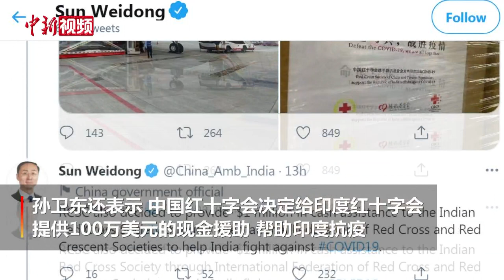中国红十字会捐赠首批防疫物资运抵印度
5月9日，中国驻印度大使孙卫东在推特上表示，中国红十字会捐赠的首批防疫物资已由成都运抵印度，包括100台制氧机、40台呼吸机以及其他防疫物资。

孙卫东的推文还配上了相关图片。图片显示，装物资的箱子外面写有“命运与共，战胜疫情”的字样。

在随后的推文中，孙卫东还表示，中国红十字会决定给印度红十字会提供100万美元的现金援助，帮助印度抗疫。